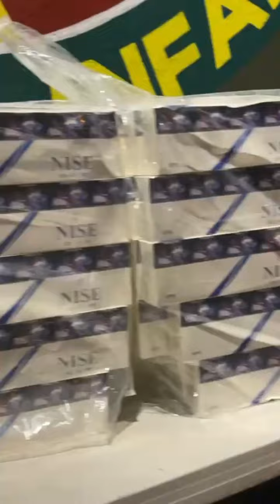EJÉRCITO DOMINICANO DA DURO GOLPE AL CONTRABANDO | 27 de abril de 2024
El Cercado, San Juan.- En una operación llevada a cabo por miembros del Ejército de la República Dominicana (ERD), se incautaron un total de 300,000 unidades de cigarrillos de la marca Nice, distribuidos en 15 sacos provenientes de Haití, la noche del pasado sábado en la comunidad de La Colonia del municipio El Cercado de la provincia de San Juan.

La mercancía estaba bajo la custodia del ciudadano haitiano Nelson Matriye, quien tenía un estatus migratorio irregular. Al percatarse de la presencia militar, Matriye intentó evadirse, pero fue interceptado y detenido por la patrulla.

Tanto el individuo extranjero como el cargamento confiscado están actualmente bajo custodia en la Fortaleza General José María Cabral, donde se llevarán a cabo los procedimientos legales correspondientes, según informó una fuente."